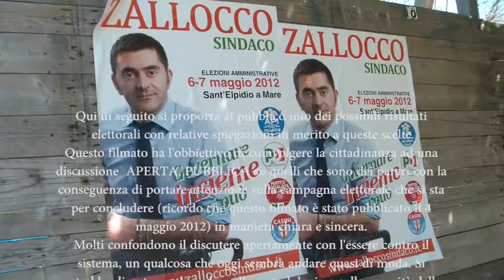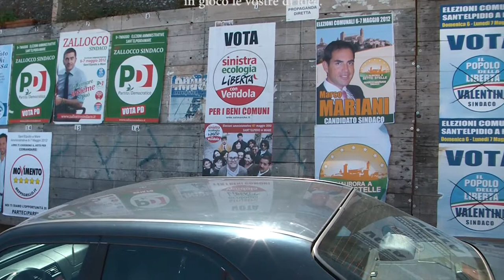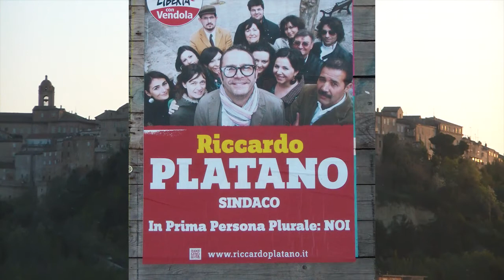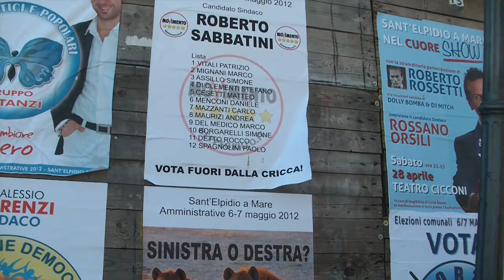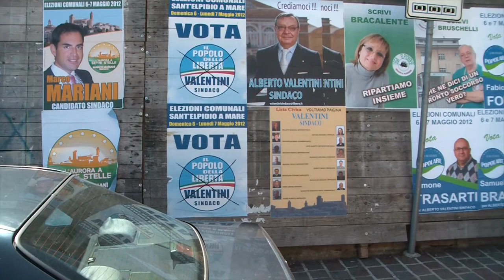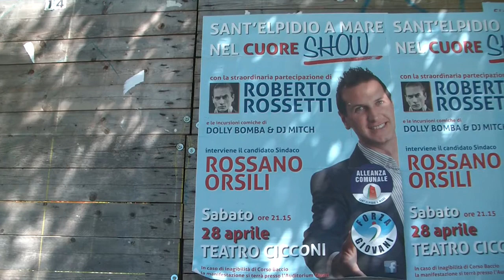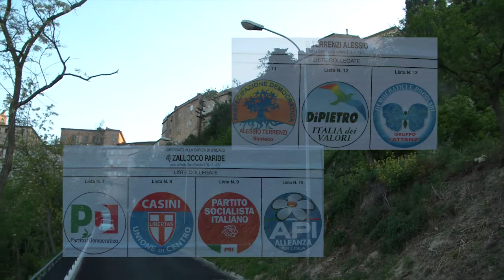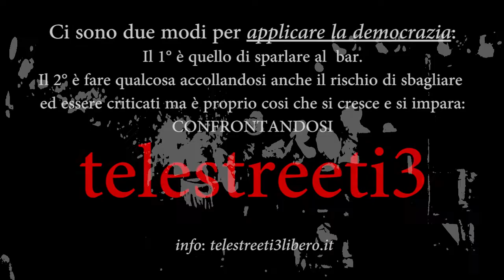perche TERRENZI ha vinto le comunali?.mp4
Questo video è UN INSIEME DI IPOTESI FORMULATE IL 2 MAGGIO SU CHI POTESSE VINCERE LE ELEZIONI DESCRIVENDONE LE MOTIVAZIONI.
(questo video è pubblicato il 5 maggio perche il precedente aveva degli errori di motaggio, lo trovate pubblicato in data 4 maggio)

L'obbiettivo e l'unico fine di questo video è quello di far riflettere la cittdinanza e i telespettatori in gnerale su quanto la comuniazione, la persuasione ci influisce nelle nostre scelte alterando quel processo che tutti chiamano DEMOCRATICO.
Com'è possibile che un elettricista sia riuscito a prevere il risultato elettorale con largo anticipo?
Com'è possibile che una persona senza conoscere le leggi elettorali si sia potuto avere un risultato cosi vicino alla realtà?

vi lascio con delle frasi celebri in riflessione sull'argomento:
di Gherardo Colombo

In nessuna teoria democratica si mette in dubbio il fatto che una delle caratteristiche di una dittatura sia il monopolio dell'informazione.
Giovanni Sartori

tratto da Golem - L'indispensabile, Il Sole 24 Ore

La democrazia esige una informazione corretta.

Non può esistere stato di diritto, non può esistere democrazia quando l'informazione non è corretta.

La democrazia si basa sulla consapevolezza delle proprie idee, della propria collocazione, delle proprie finalità.

La scelta, la esattezza di qualsiasi scelta, ha come presupposto la conoscenza puntuale delle alternative.

Questa dipende potremmo dire interamente dall'informazione: l'informazione scorretta inquina la conoscenza, e la conoscenza inquinata preclude la proprietà della scelta, rende vana o solo apparente la democrazia, e con essa lo stato di diritto.

MiOZAMBICO
Notizie e approfondimenti per il pluralismo e lo sviluppo democratico nel nord del Mozambico
Oltre dieci anni fa uno dei più grandi e coraggiosi giornalisti mozambicani, Carlos Cardoso, fu barbaramente assassinato nella sua automobile mentre stava indagando su un grosso scandalo finanziario. Quali sono, oggi, le principali difficoltà che affronta un giornalista mozambicano?

«Una grande sfida è l'indipendenza dell'informazione. Ciò è dettato dal fatto che, a causa delle scarse risorse finanziarie, gli organi di stampa dipendono in larga misura dal potere economico o politico. Ciò ostacola anche il giornalismo di qualità, di approfondimento e investigazione, che oltretutto richiederebbe una maggiore formazione dei giornalisti in erba».